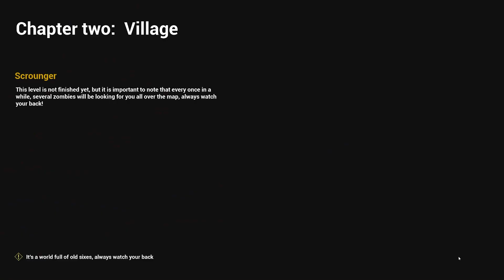Deathly Stillness (Gameplay) Ep. 1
This is a video I made about a year ago and forgot to upload. I think Deadly Stillness has potential and I might play more of it!